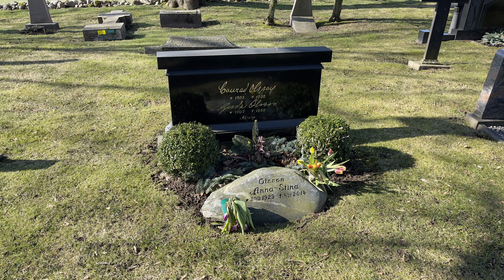Alfshögs kyrkogård - Gerda Olsson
Producerad mars 2023 av Smedberg Produktion AB för Falkenberg pastorat.